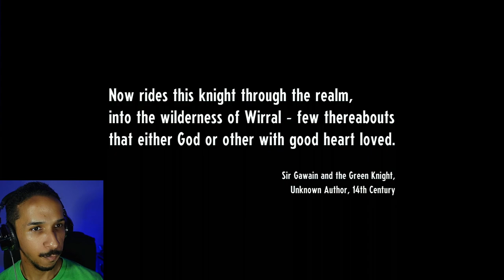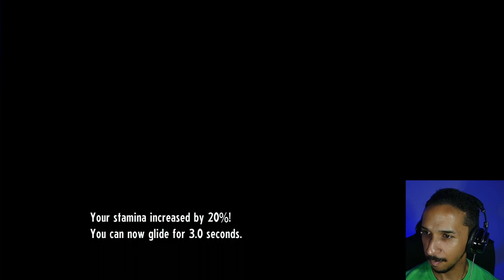Cassette Beasts Ep1 the cooler version of Pokémon (NINTENDO SWITCH)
Adventure. Battle. Transform
Welcome to New Wirral, a remote island inhabited by strange creatures you’ve only dreamed of, nightmares you hopefully haven’t, and a cast of brave folks who use cassette tapes to transform for battle. To find a way home you’ll need to explore every inch of the island, and record monsters to your trusty cassette tapes to gain their abilities!

Transform into monsters using… retro cassette tapes? Faced with the constant threat of monster attacks, the residents of Harbourtown, New Wirral choose to fight fire with fire. Record a monster to tape, then play it back to take on its form for battle!

Fuse monster forms. Getting close to your companion has benefits–while transformed you can combine your strengths to gain the upper hand in battle! Any two monster forms can be fused to produce unique, fully-animated new fusion forms.

Explore a rich open world. Certain monster abilities can be used in human form. You’ll need these to help you get around, solve puzzles, and locate dungeons. Glide, fly, swim, climb, dash, go invisible, or turn magnetic!

Travel alongside a diverse cast of human companions. Never fight alone! Form bonds, spend time together, and help your selected partner complete personal goals to become a better team.

Master a deep battle system. Take advantage of elemental chemistry to apply extra buffs or debuffs alongside your attack, or even alter your opponent’s elemental type!